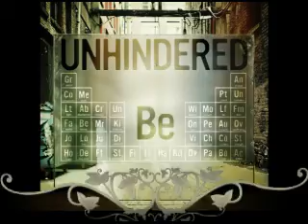STUDENT LIFE 2010 IGNITE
ORANGE BEACH 2010